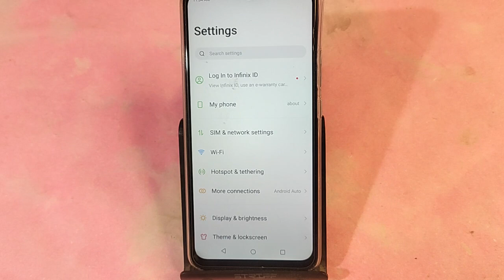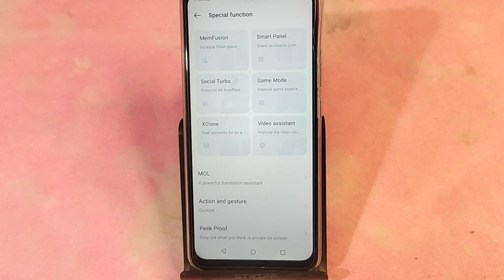Tecno camon 20 me app clone kaise karen, how to use app clone